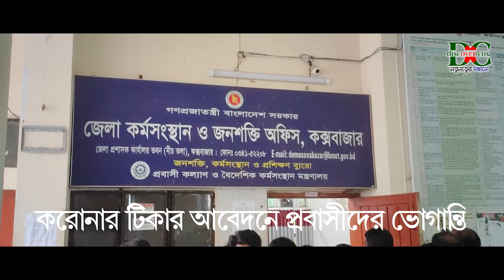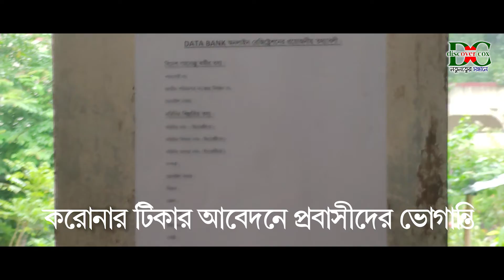করোনার টিকার আবেদনে ভোগান্তিতে প্রবাসীরা। Cox's Bazar । Discover Cox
বিদেশগামী কর্মীদের করোনার টিকার জন্য কক্সবাজার জেলা জনশক্তি ও কর্মসংস্থান অফিসে নিবন্ধন কার্যক্রমে বিভিন্ন ভোগান্তির শিকার হচ্ছে। জনবল সংকটসহ নানা কারণে নিবন্ধন কাজে এই ভোগান্তি হচ্ছে বলে জানা গেছে। এ ছাড়া অতিমাত্রায় করেনা সংক্রমণের এই সময়ে নিবন্ধন করতে আসা প্রবাসীদের লাইনে স্বাস্থ্য বিধির কোন বালাই নেই।

👉 The good thing starts with inspiration. That thing we want from all of you.

Copyright : Discover Cox
Discover Cox Team.